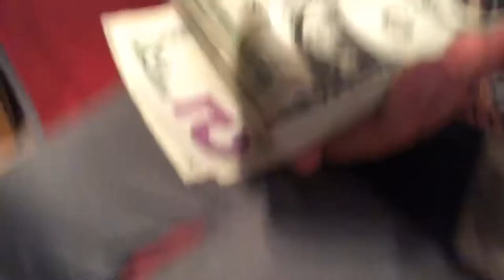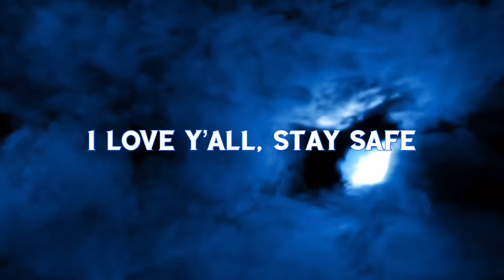Happy July The 4TH!!!!!!!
I love y’all, stay safe. Should be Eight days in a row. Happy July the 4th